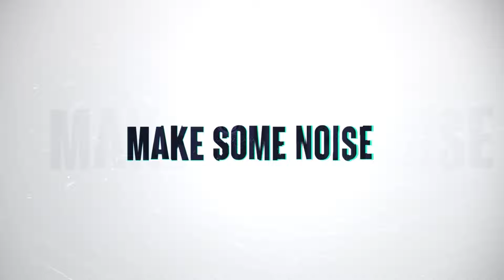DJ RAHMAN SAHA | RABU 2022-12-14 | FRIENDSHIP | DJ TIKTOK | DJ VIRAL | DJ KUTUKAN MANTAN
Live Performance at Friendship Pub & Karaoke

dan jangan lupa nyalakan lonceng nya, agar tidak ketingalan video selanjutnya, Terimakasih.😁🙏